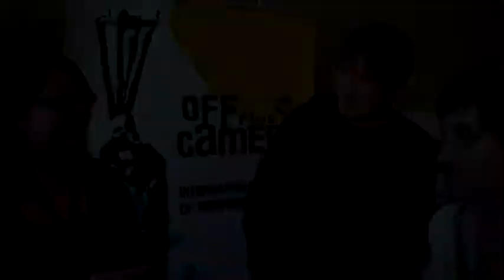Rozmowa ze zwycięzcą Off Plus Camera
Rozmawiamy (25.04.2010) z  Markiem Najbrtem, którego „Protektor" - opowieść o niełatwej miłości w czasach wojennej okupacji Czechosłowacji - wygrał krakowski festiwal Off Plus Camera.